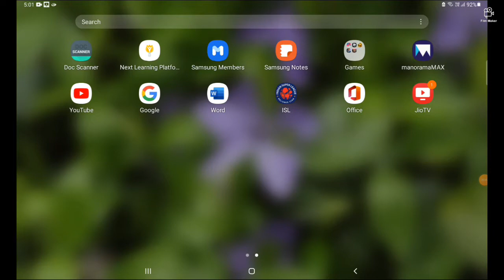Future Fight game play (Part -1)